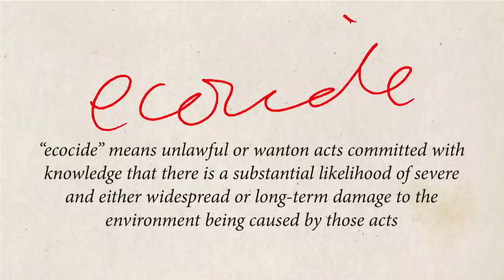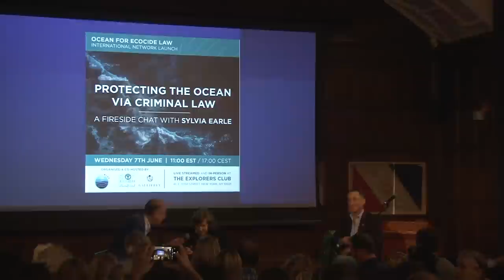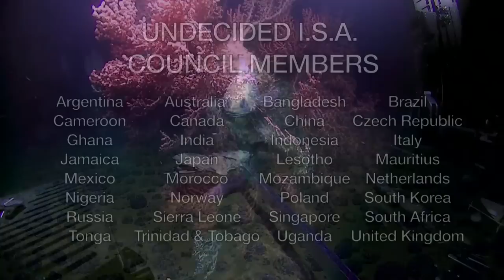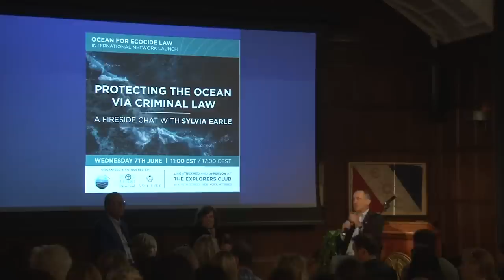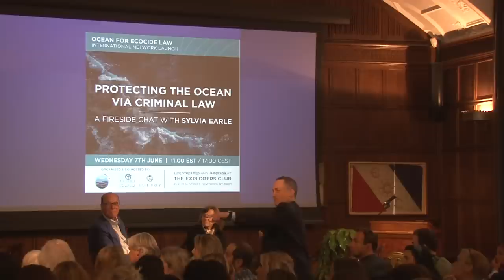WORLD OCEANS WEEK 2023: PROTECTING THE OCEAN VIA CRIMINAL LAW